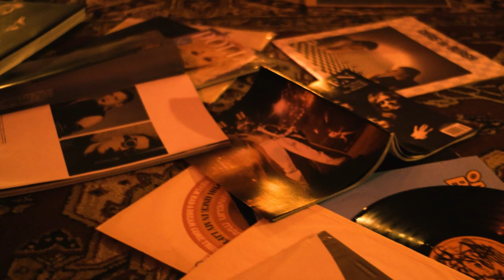Gimme - Bianca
Gimme (Official Video)

Video by Andreas Krauth-Ibarz, Eric Artola, & Augusto Rodriquez